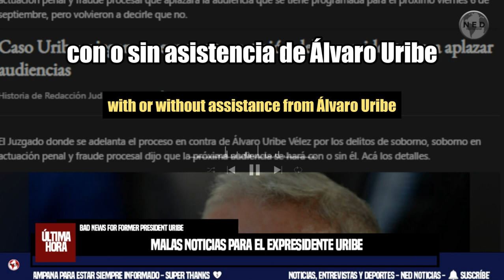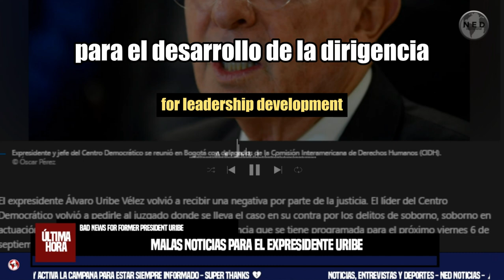ÚLTIMA HORA || BREAKING NEWS 🔴MALAS NOTICIAS PARA EL EXPRESIDENTE URIBE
El Juzgado donde se adelanta el proceso en contra de Álvaro Uribe Vélez por los delitos de soborno, soborno en actuación penal y fraude procesal dijo que la próxima audiencia se hará con o sin él. Acá los detalles.
EL ESPECTADOR